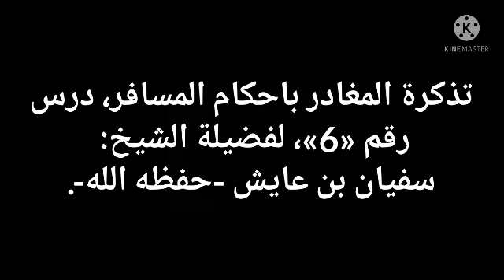ذكر شي من أحكام الحرم، للشيخ سفيان عايش.